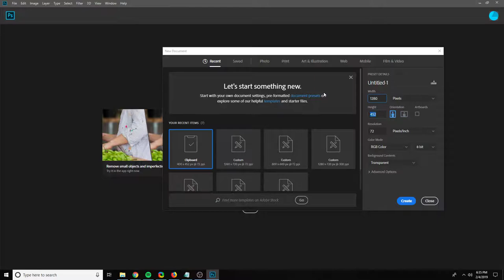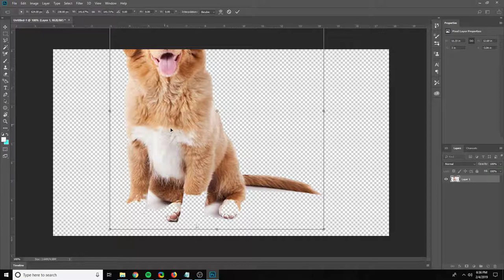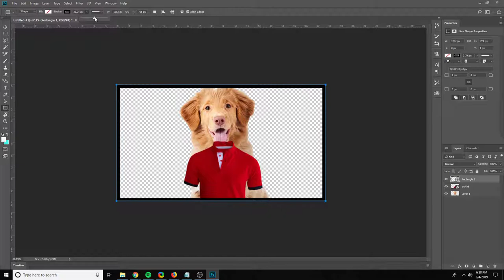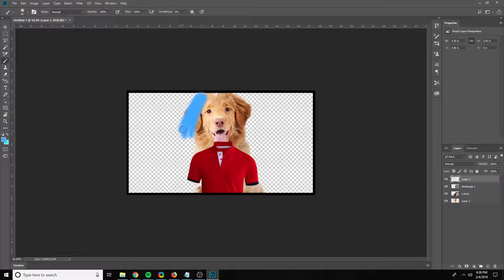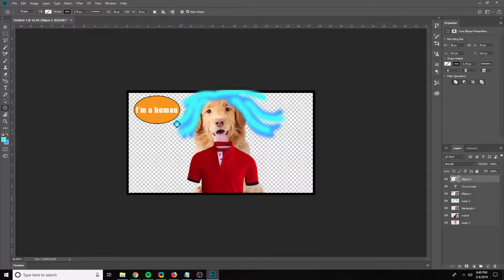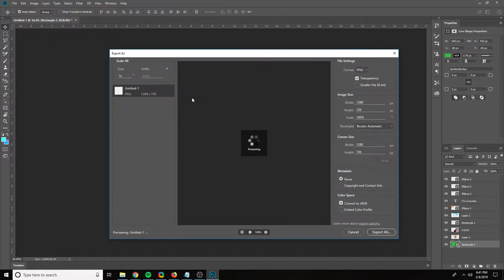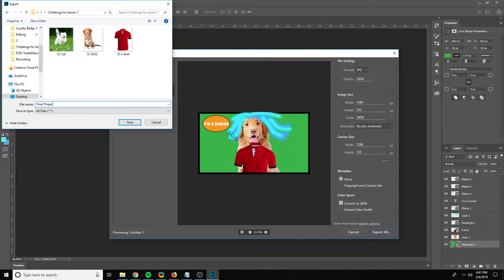Challenge for lesson 1 - Jacob Bennett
1) Find a picture of your favorite animal
2) find a PNG of a t-shirt then add it to the animal
3) Add a Border
4) Add hair to the animal using the brush tool
5) Change the background on the image
6) Type something funny in a rectangle
7) Save the Image as .jpg file
8) Submit